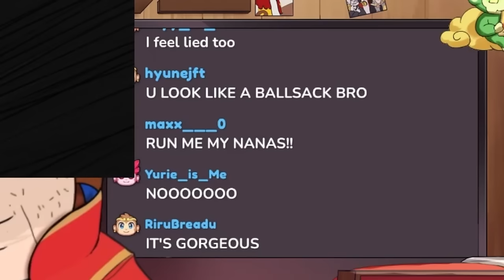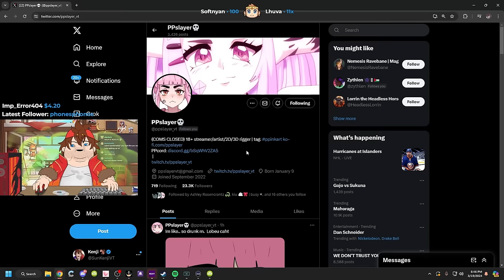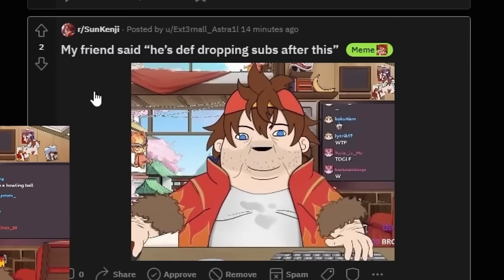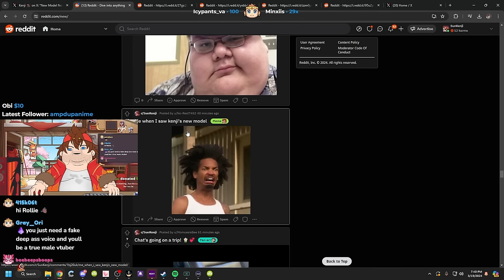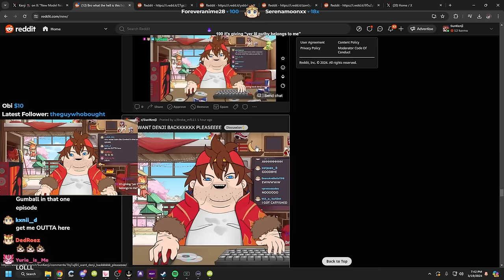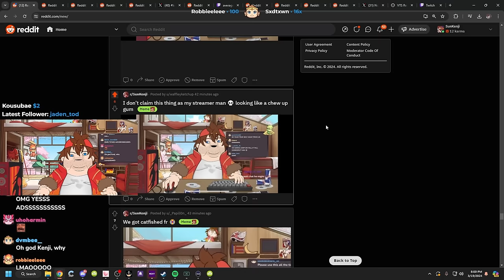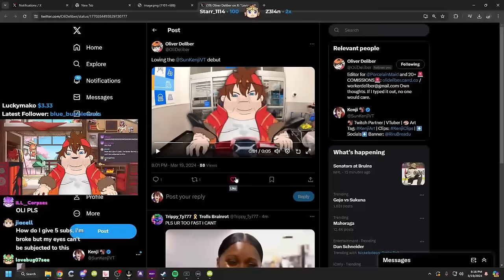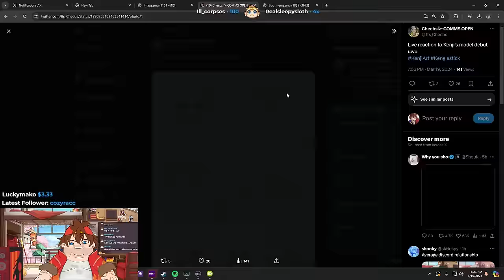Kenji Reveals His NEW Model!